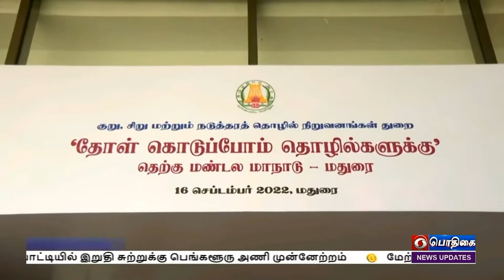மதுரையில் முன்னோடி டைடல் பூங்கா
மதுரையில் 600 கோடி ரூபாய் மதிப்பீட்டில்  டைடல் பூங்கா - சிறு, குறு, நடுத்தர தொழில் நிறுவனங்களுக்கான மாநாட்டில் முதலமைச்சர் மு க ஸ்டாலின் அறிவிப்பு